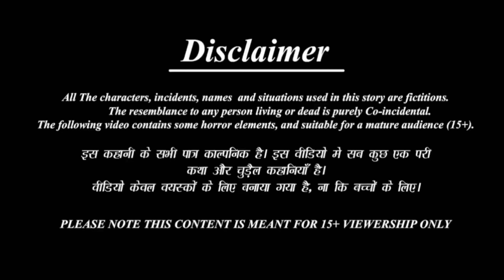कार्टून | Tuni Chidiya Ka Ghar | Acchi Episode | Krishna Story Tv | Chidiya cartoon | Hindi Kahani